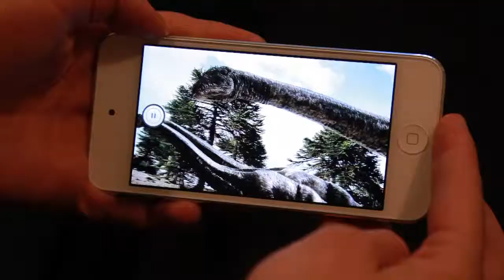Animate the Futalognkosaurus - ScopifyROM teaser video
Get ScopifyROM for iOS and Android at
Be one of the first to investigate the Royal Ontario Museum's collection in ways never possible before. Animate a dino, Skin a dodo, X-Ray a cat mummy...and that's just the beginning!

Use ScopifyROM's custom tools to "open the case" and interact directly with the incredible artifacts and specimens at the ROM. Make discoveries using Scopify's 13 different scopes and then learn what those discoveries tell us about the world around you.

The first Scopify™ app in the world is being launched in collaboration with the Royal Ontario Museum in Toronto, Canada.

Scopify™ is created and produced by Kensington, the production company behind the international hit TV series, Museum Secrets, filmed at some of the world's greatest museums.

Find out more about our award winning productions and our new projects at .

Flickr: